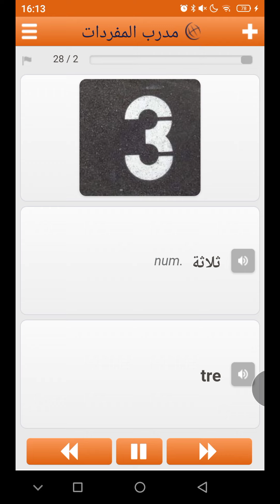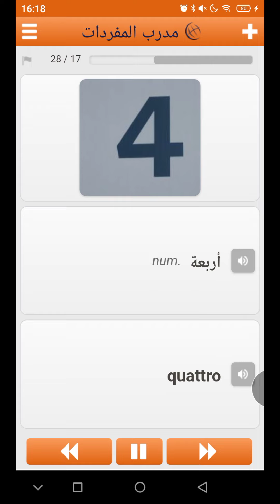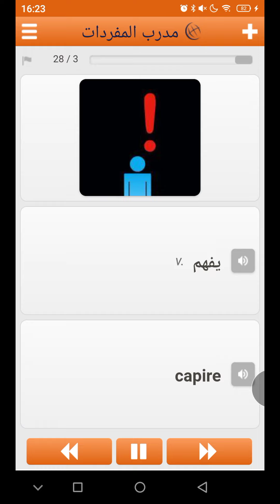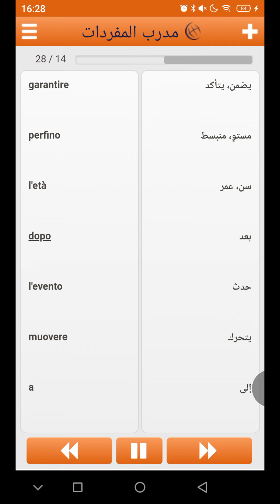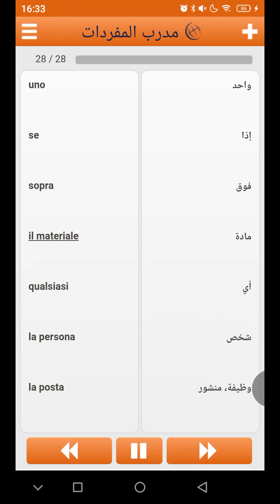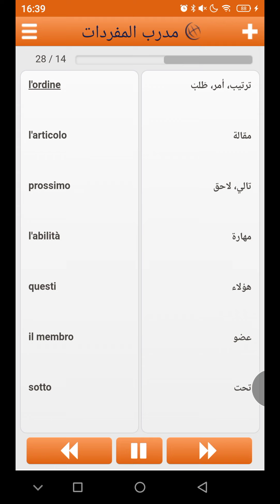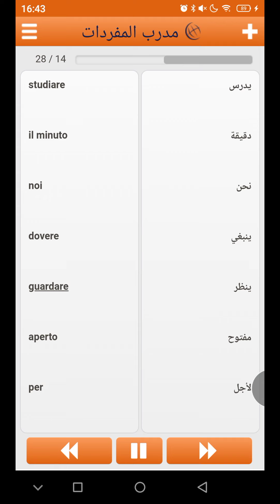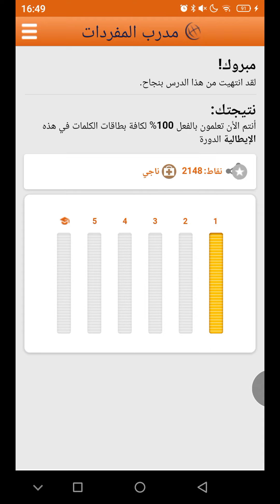500 كلمة إيطالية، كلمات ومفردات اللغة الإيطالية المستوى A1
500 كلمة إيطالية، كلمات ومفردات اللغة الإيطالية المستوى A1